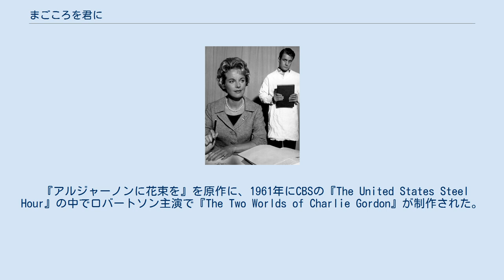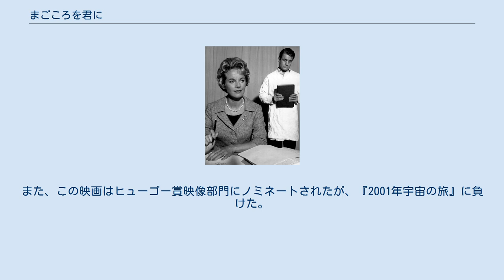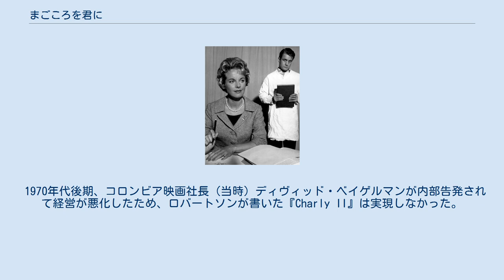まごころを君に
ラルフ・ネルソンの監督映画
『まごころを君に』（まごころをきみに、Charly）は、ラルフ・ネルソン監督による1968年公開のアメリカ合衆国の映画。
原作はダニエル・キイスのSF小説『アルジャーノンに花束を』。
主演のクリフ・ロバートソンが第41回アカデミー賞で主演男優賞を受賞している。
 日本では原作と同じ『アルジャーノンに花束を』のタイトルでビデオが発売されたことがあるほか、『まごころを君に/アルジャーノンに花束を』のタイトルでテレビ放送されたことがある。
 チャーリー・ゴードン（クリフ・ロバートソン）は頭が良くなりたいと強く願う精神遅滞がある成年で、アリス・キニアン（クレア・ブルーム）が教える夜間学校で2年間読み書きを習っている。
しかし彼の綴り能力は低いままで、自分の名前さえまともに書けない。
 アリスは決して諦めないチャーリーの学習意欲を見込み、リチャード・ニーマー教授とアンナ・ストラウス教授によるニーマー・ストラウス・クリニックに連れて行く。
ニーマーとストラウスは新しい手術法により、実験用ネズミの知能を向上させることに成功し、人間の治験者を探していた。
チャーリーが適格であるかどうかのテストの一環として、実験用ネズミのうちの1匹であるアルジャーノンと迷路のレースをする。
同じ迷路でチャーリーが鉛筆で、アルジャーノンは実際に走って迷路を辿る。
チャーリーはネズミに完敗してしまうが、手術を受けられることとなった。
 手術後、チャーリーは以前より頭が良くなっておらず、まだアルジャーノンとのレースに勝てないでいることに腹を立てた。
しかし彼の知能は急速に上昇し始め、ついにアルジャーノンを打ち負かしてしまう。
アリスはチャーリーに授業を続けるが、すぐに彼女の知能を追い抜いてしまう。
チャーリーが働くパン屋で同僚は、チャーリーができないと思って、いやがらせで機械の操作をやらせる。
チャーリーが見事に使いこなすと同僚たちは喜ばず、チャーリーの知能が向上して、もういじめることができないことを悟り、チャーリーを退職させるよう嘆願する。
チャーリーはアリスの胸や尻に目が行くようになり、彼女の抽象的なヌード画を描くようになる。
彼はアリスに婚約者を愛しているのか質問する。
ある夜、チャーリーはアリスの後をつけてアパートに行き、彼女を床に引きずり下ろして無理矢理キスをするが、彼女に振りほどかれて頬をぶたれる。
 この映画ではモンタージュが使用され、口ひげとあごひげをたくわえたチャーリーが、バイクに乗ったり何人もの違う女性とキスしたりタバコを吸ったりダンスしたりする。
このシークエンスが終わると、2人は別々の時間を過ごし、お互いがお互いを必要としていることに気付き、チャーリーは家に戻り、アリスが彼を訪れる。
次のモンタージュではチャーリーとアリスが森の中を走り、木の下でキスをし、ボイスオーバーで2人が結婚について話す。
 ストラウスとニーマーは質疑応答を含む研究発表会を開く。
チャーリーは質疑応答に積極的に答え、その中でアルジャーノンが死んだことを明らかにし、知能が向上したのは一時的なものだと気付いたことを言う。
彼はやがて知能が手術前よりも退行していく可能性を悟り、ニーマーとストラウスと共に、いかに知能を維持できるか研究していくことを決意する。
だが、そこに方法がないことを発見してしまう。
アリスはチャーリーの家に行き、今すぐ自分と結婚するよう願うが、チャーリーはそれを断り、別れを告げる。
 アリスが公園でチャーリーが子供達と手術前のように遊んでいるところを見た場面で、物語の幕は下りる。
 ※括弧内は日本語吹替（制作：東北新社、初回放送：1977年5月29日『日曜洋画劇場』） 1961年のテレビドラマのワンシーン。
アリス役はモナ・フリーマン。
 『アルジャーノンに花束を』を原作に、1961年にCBSの『The United States Steel Hour』の中でロバートソン主演で『The Two Worlds of Charlie Gordon』が制作された。
ロバートソンは映画化するためにこの権利を購入した。
 映画評論家のヴィンセント・キャンビーは「自意識過剰の現代ドラマで、ほろ苦い恋愛も含めて精神遅滞を食いも...